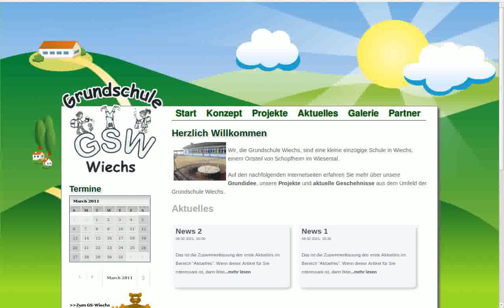UrbanDigital Webdesign 1. Quartal 2011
Layouts und Webdesigns aus dem ersten Quartal 2011